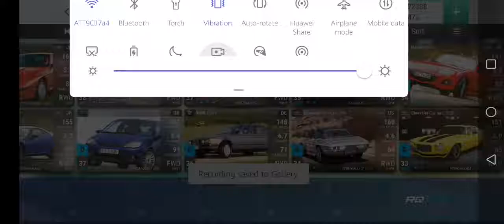YellowBird Series #1 | Top Drives